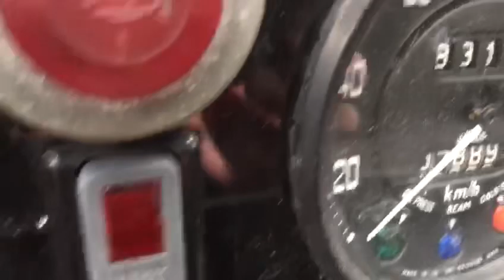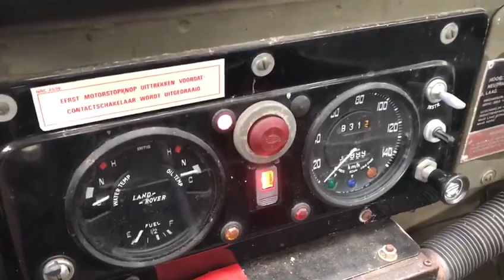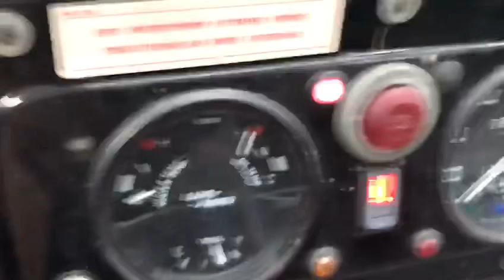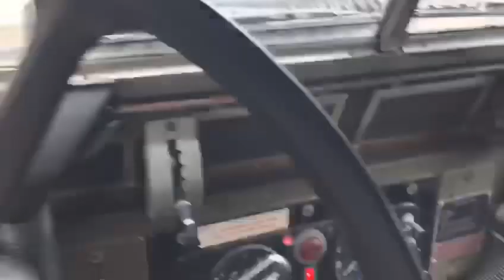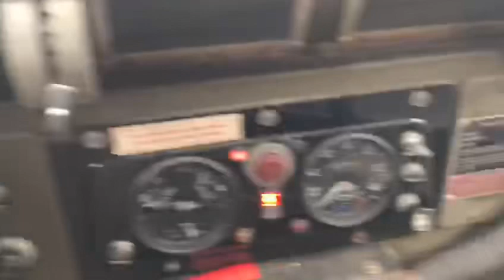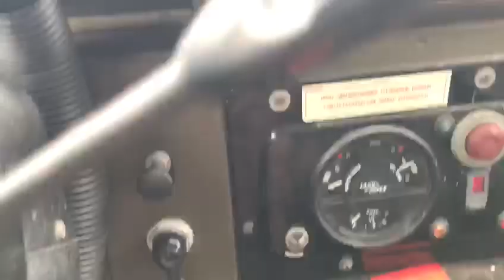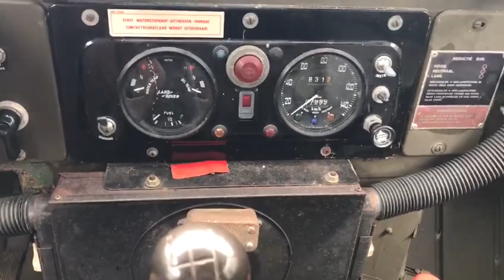Land Rover Lightweight Teil I: Einweisung in das Fahrzeug, erste Schritte…